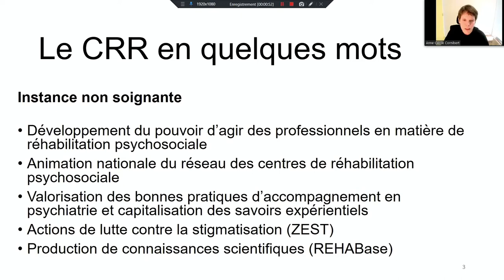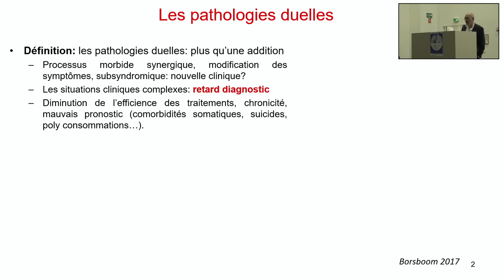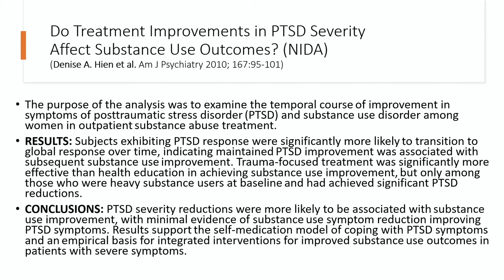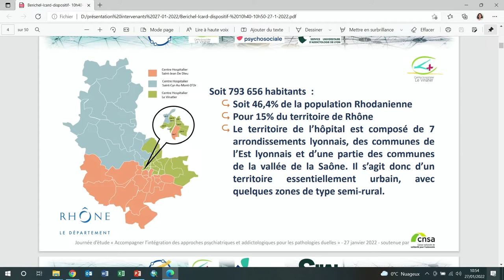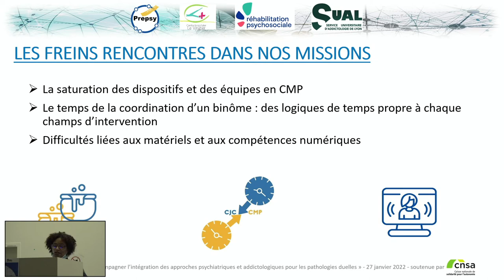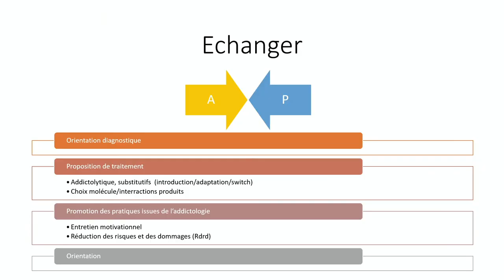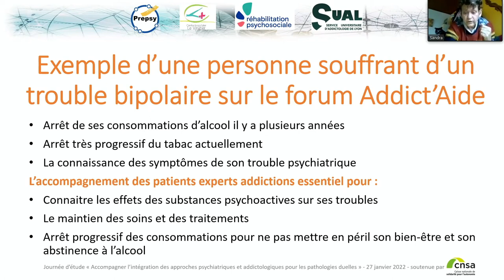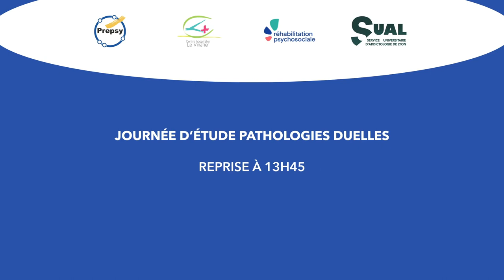"Pathologies duelles" 27JAN22- CH Vinatier: Approches psychiatriques & addictologiques -REPLAY-Matin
La journée "pathologies duelles" a eu lieu au centre hospitalier du Vinatier à Lyon le jeudi 27 janvier 2022 .
Son thème : Accompagner l'intégration des approches psychiatriques et addictologiques pour les pathologies duelles.
Retransmission en deux parties : Vidéo du MATIN